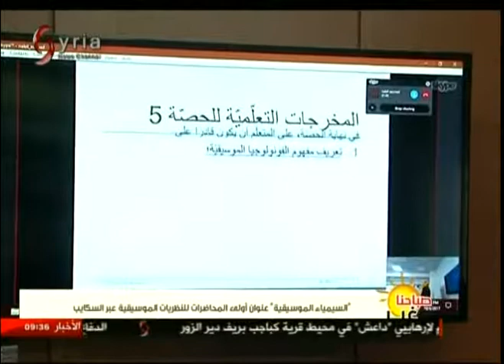السيمياء الموسيقية عنوان أولى المحاضرات للنظريات الموسيقية عبر السكايب 05-10-2017 صباحنا غير